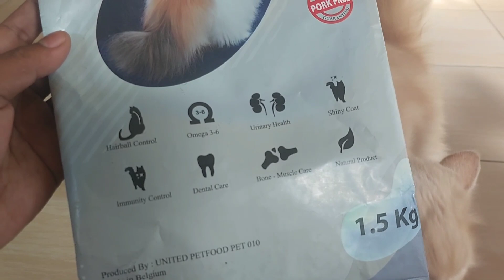REKOMENDASI DRY FOOD UNTUK KUCING YANG TIDAK SUKA MAKANAN KERING